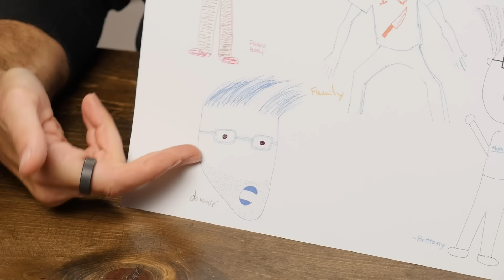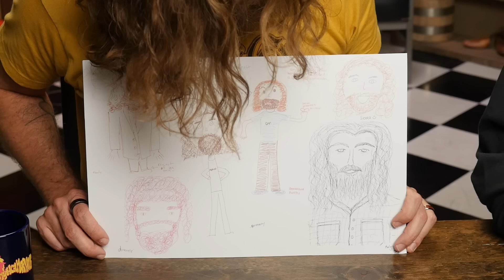Guess The Movie From Its First Line (Game)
Today, we're seeing if we can guess the movie based on just the first line of the script! GMMORE # 2269

Join us in giving to Save The Children which works to give children a healthy start in life, the opportunity to learn, and protection from harm.

This is Good Mythical MORE, the show after the show. Watch today's main show, Good Mythical Morning,